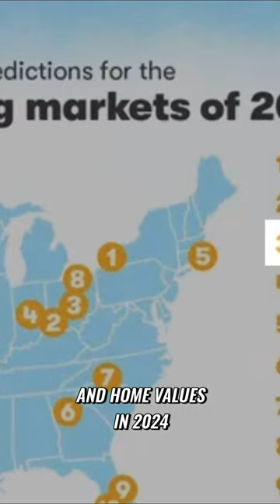The Hottest Real Estate Market in 2024: Exploring the Columbus, Ohio Area